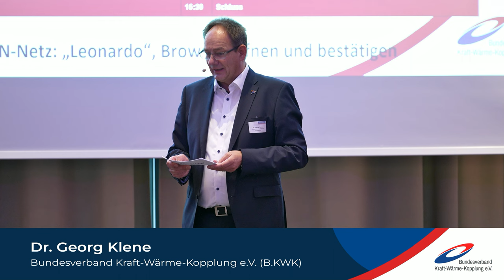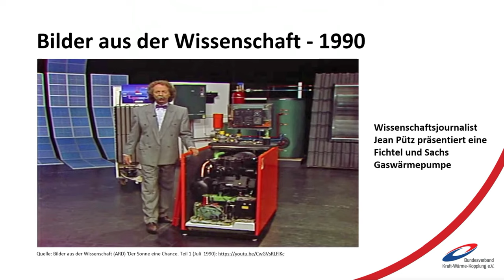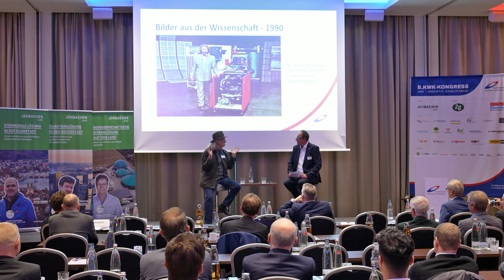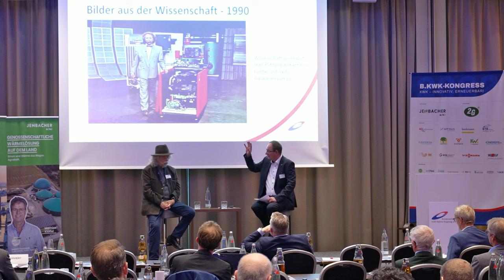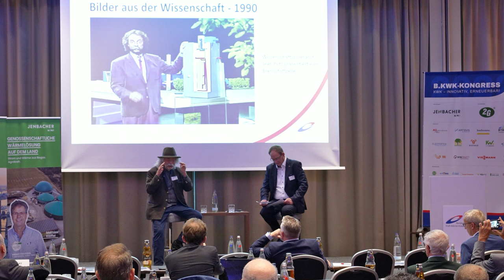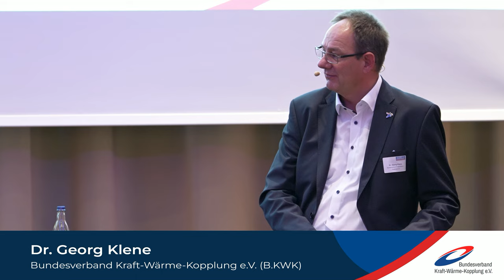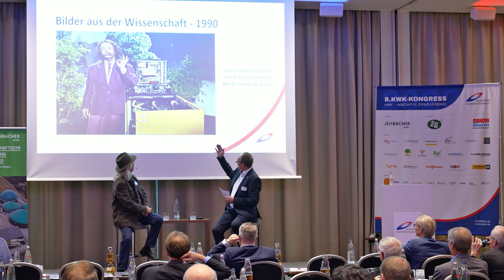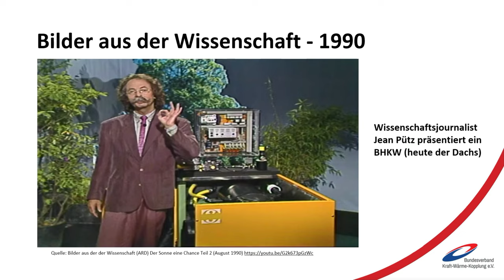Jean Pütz: Vorreiter der Kraft-Wärme-Kopplung seit über 30 Jahren [B.KWK-Kongress 2022]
Ein Kleinheizkraftwerk im Keller: Diese Innovation stellte der Wissenschaftsjournalist Jean Pütz im Jahr 1990 in seiner Sendung "Bilder aus der Wissenschaft" vor und betreibt seit über 30 Jahren selbst erfolgreich ein solches Mikro-BHKW in einem Wohnhaus. Im Gespräch mit B.KWK-Vizepräsident Dr. Georg Klene blickt Jean Pütz zurück auf die Anfänge der Energiewende, analysiert die heutigen Herausforderungen und wagt einen Blick in unsere Energiezukunft – mit Kraft-Wärme-Kopplung.